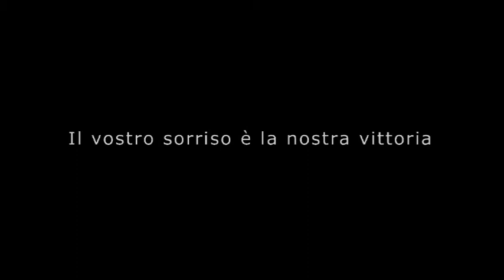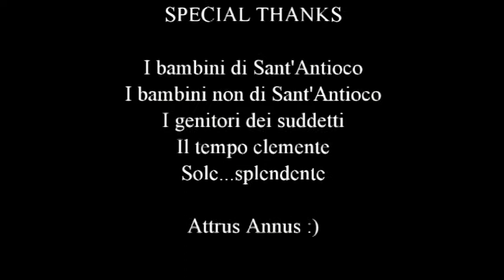Colonia Marina 2013 Turno 2 Giorno 10: Premiazioni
La cooperativa Sociale Le Api in collaborazione con il Comune di Sant'Antioco presenta Estate al mare 2013 Secondo Turno Giorno 10: Premiazioni